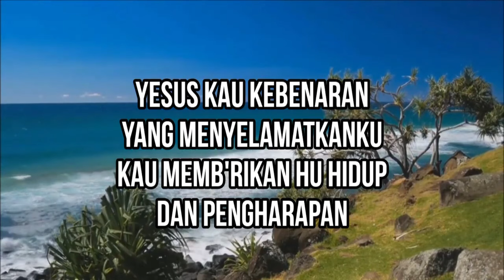SAPAAN TEDUH KLASIS JAKARTA KALIMANTAN #1385 JUMAT 04 OKTOBER 2024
Dibawakan oleh : Pdt. Juris F.Tarigan
MULTIMEDIA GBKP KLASIS JAKARTA-KALIMANTAN 2024
sapaan teduh,
klasis jakarta kalimantan,
renungan pagi,
renungan kristen,
gbkp,
pendeta gbkp,